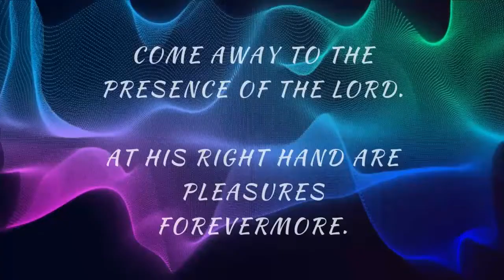Weekend Worship with Judy McEachran featuring "God's Grace" (wiith Amazing Grace)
Though undeserved, God, without sin, grants multiplied handfuls of grace to sinners who don't deserve it. Thankfully, once lost, now I'm found by God. He grants forgiveness, cleansing, and a new life --- freely given--- from a never-ending love. That's grace. I listed the words for the songs below.

My writings:
God Secrets That Impart Life

Thank you for joining me today! I'm praying for you!

God's Grace (original by Judy) with Amazing Grace
God's grace reaches deeper than all my sin
It covers each trace so God's love is within
o matter how ugly how vile my sin
God's grace never runs out of giving
God's grace more than I deserve
He pours out His love more and more
He can cover my sin and still have more to give
Grace, God's grace

You Are Worthy, Master Creator(original by Judy)
You are worthy You are worthy
You are worthy of all praise
You're the Master, the creator,
and You are worthy
Worthy of our praise.

Your loving kindness and goodness
Your tender mercies towards me
Your gentleness, Your faithfulness
My lips cannot begin to offer all the praise that's due.

You Are the One I Adore (original by Judy)
You are the One I adore
You are the One I'm living for
You give to me life full and free

I will serve You, Lord, the rest of my days!
To please You, Lord, in all of my ways
I will for You this is what I will do.